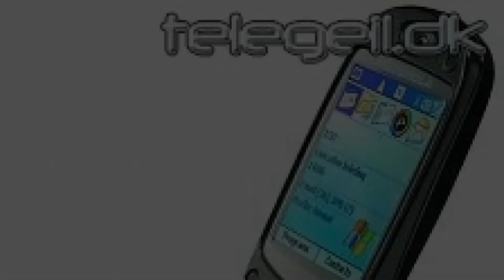Photos of the Motorola Heron | Not A Review!